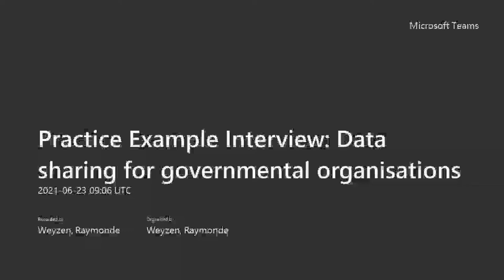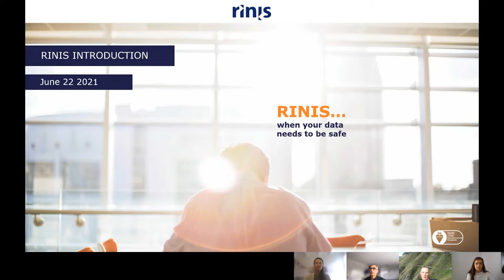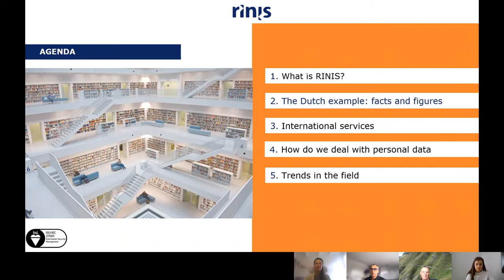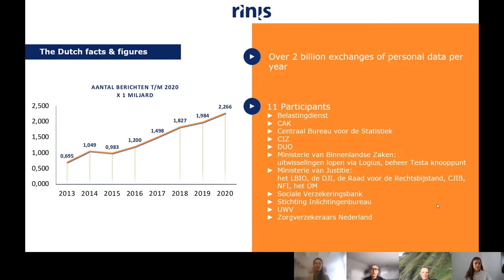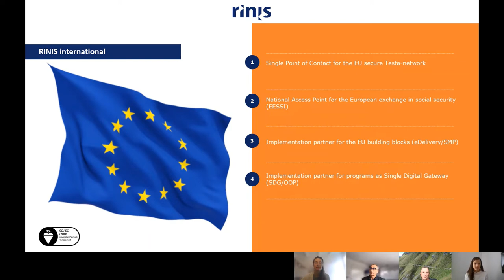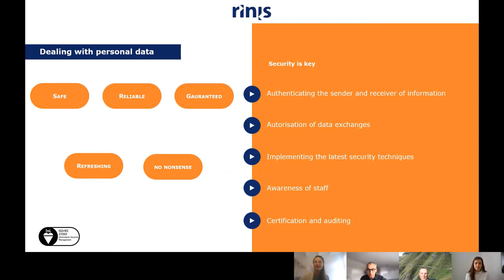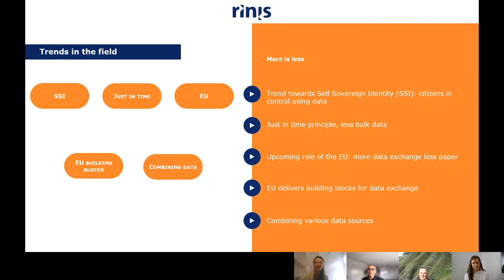RINIS: facilitating the digital exchange of information in the public and private domain.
On 23 June, the Support Centre for Data Sharing team was joined by Piet van den Berg and Rob Looij from the RINIS Foundation. Set up 25 years ago, RINIS specialises in facilitating the exchange of digital data between organisations in the public and private domain. Currently, they are handling over 3 billion transactions in the Netherlands each year.

For more information follow @EU_DataSharing or visit: eudatasharing.eu